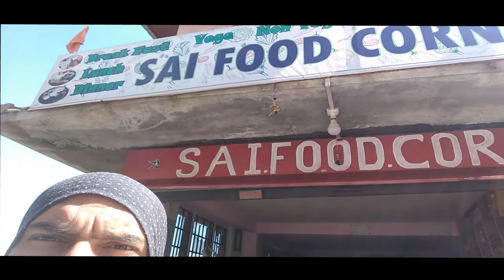Narkanda to Rampur Bushahr | Way to Spiti Valley | Day 7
As i am getting close to my destination Spiti Valley, i am meeting more and more people who have just been to Kaza, and i am more nervous, as everyone has to say one thing to me why are you travelling solo, it's not safe to do a solo ride in this valley.

Ab aaye hai to Spiti to jaana hi hai. watch my moto vlog of day 7 from Narkanda to Rampur Bushahr enroute to spiti valley. Sunny day, beautiful views, and a slow easy ride.

Music
Addicted
Bike_Rides
Eyes_Of_Glory